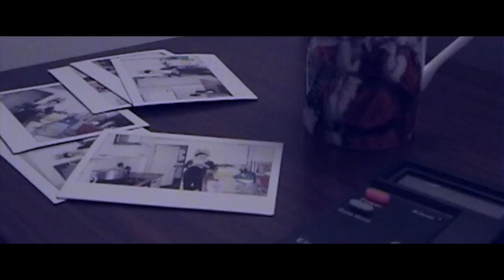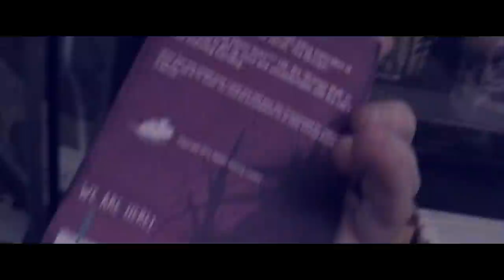Creeper - Suzanne (Official Video)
'Suzanne' Lyrics:

You float along the air, with teardrops in your hair.
Up and out the window before anybody hears.
So wear your warmest clothes, because you're so cold.
Set fire to yourself and yet still your heart it froze.

Now.

Suzanne, I want to die holding hands, running from this worlds demands.
All those radio bands never made me feel.
You were the girl that the world swung for, I was just a boy who sung until his lungs were sore.
And in your diary you had an entry listing all your enemies, what you'd do to them and what you'd do it for.

Now.

Suzanne, "do you believe in Rock n Roll? Can music save your mortal soul? Can you teach me how to dance real slow?"

And in your hospital room at the midnight hour, you had your boyfriend back just for half an hour.
Past the landscaped shrubs and the rusted iron gate.

So let's start a siege, you make a list of demands.
Set the hostages free and we'll die holding hands.